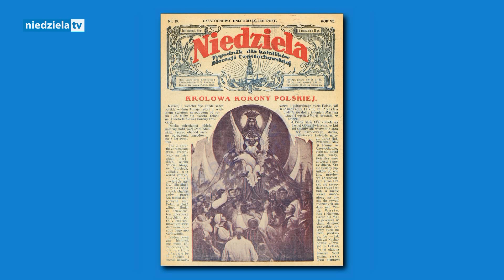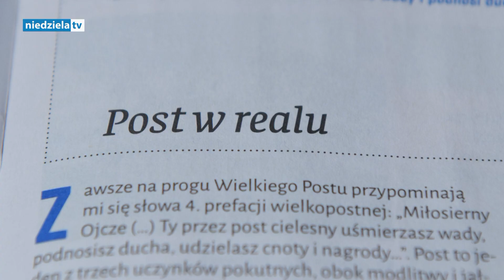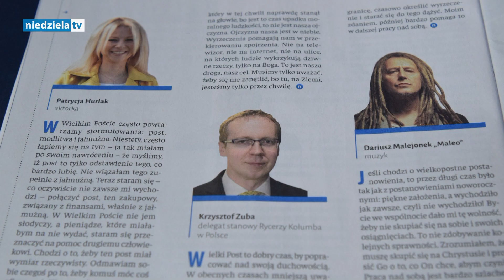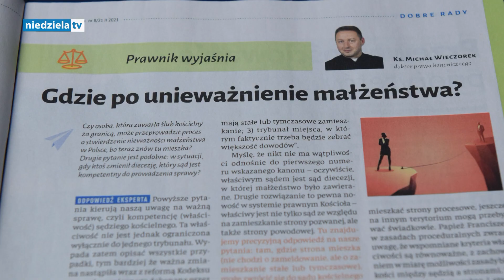Niedziela – telewizyjny przegląd tygodnika